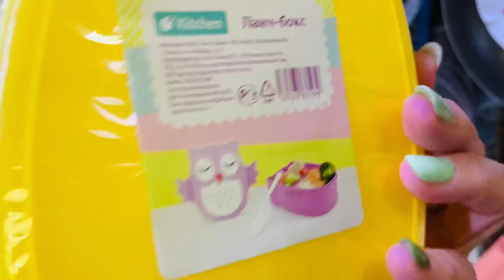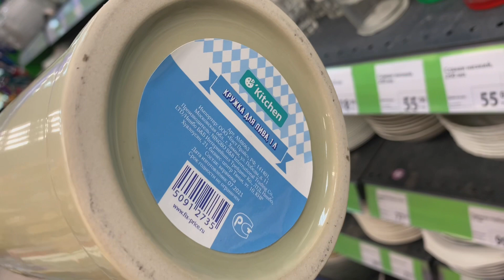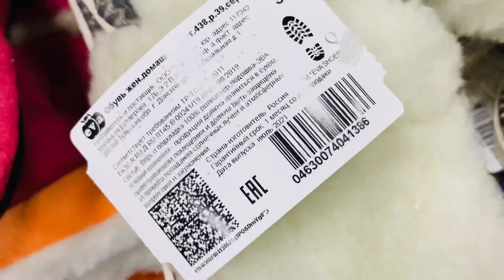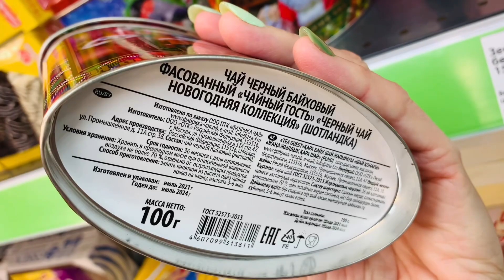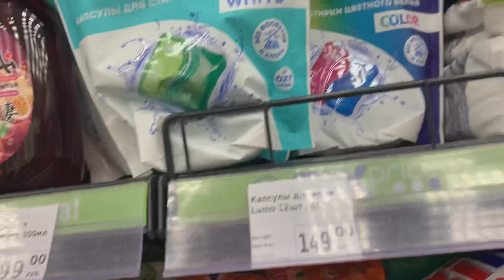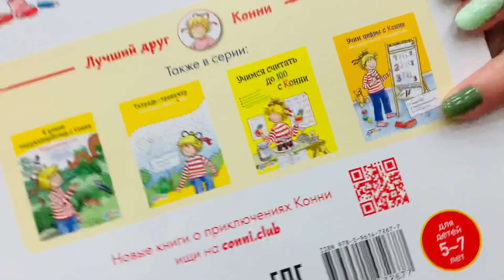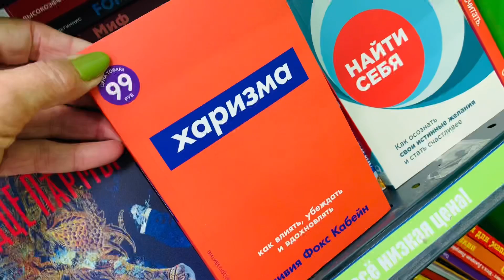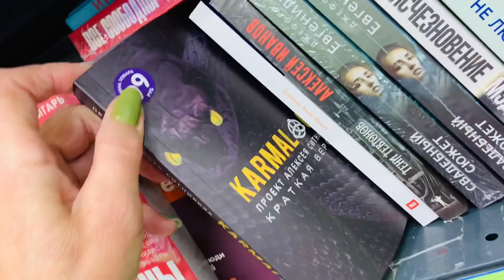Фикс Прайс 💋яркие классные новинки🔥хочется купить все🙈😅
Фикс прайс новинки в кухонном отделе, развивающая литература для детей, книги и др. Санкт-Петербург Интузиастов 33 Индустриальный 34